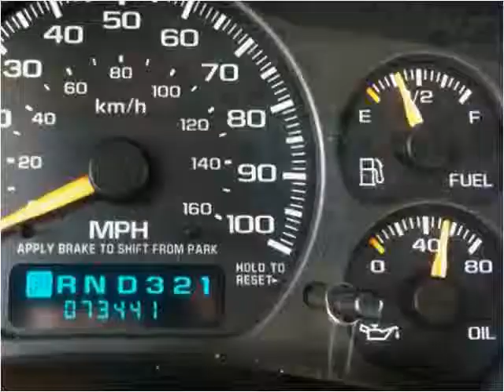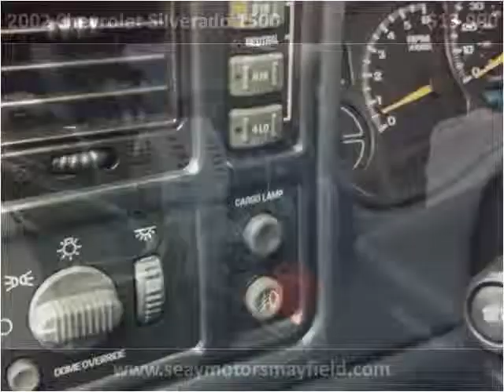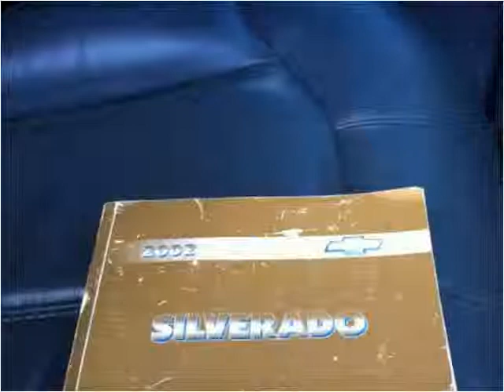2002 Chevrolet Silverado 1500 Used Cars Mayfield KY